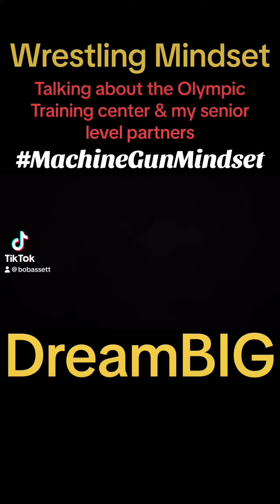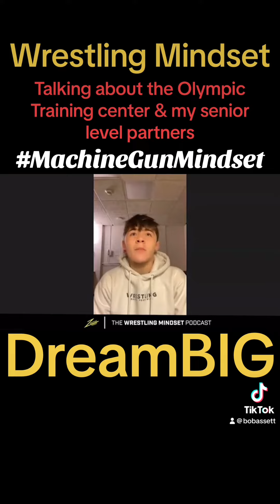Practice partners are important. Surround yourself